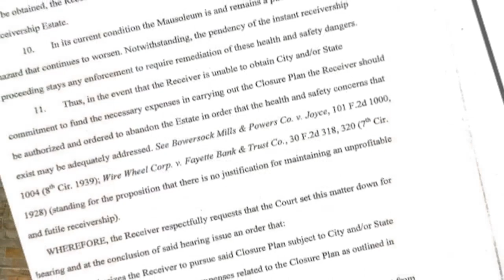Vandals hit abandoned mausoleum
From graffiti-painted stone to shattered windows, the NBC 10 I-Team discovered the Roger Williams Park mausoleum has been hit by vandals once again, less than two years after the city of Cranston boarded up entry ways to keep the public out following a string of breaks-ins.